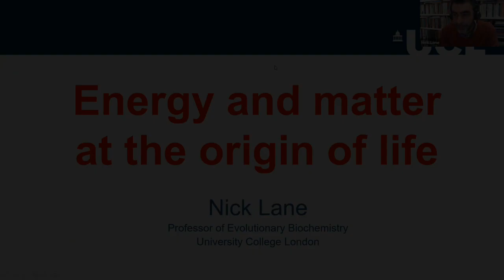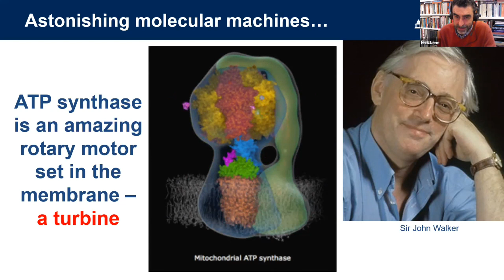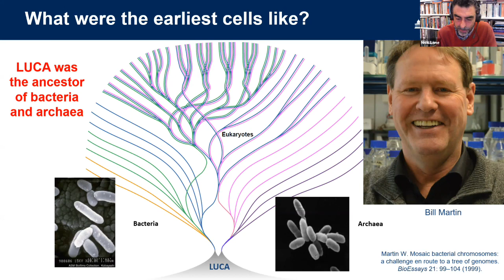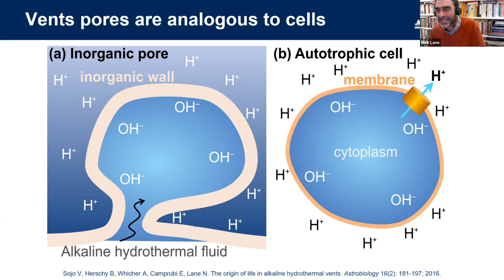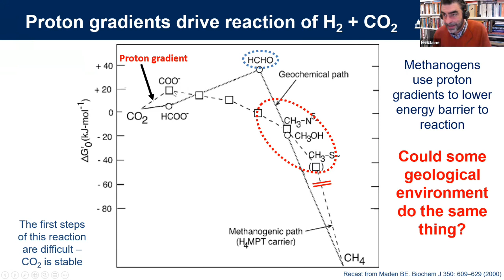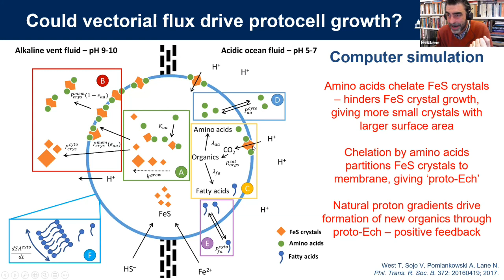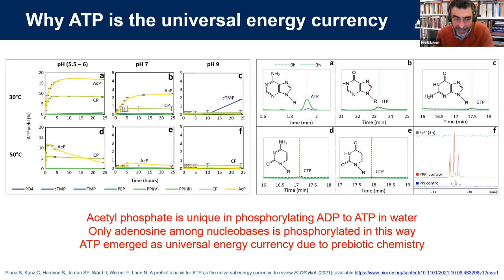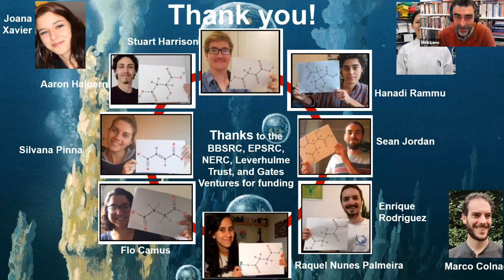Energy and matter at the origin of life | Royal Society of Biology East Midlands branch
Professor Nick Lane FRSB, evolutionary biochemist and writer in the Department of Genetics Evolution and Environment, University College London gives an overview of recent work which suggests that life may have started in deep-sea alkaline hydrothermal vents.

This event was held on Zoom on Thursday 4th November 2021.